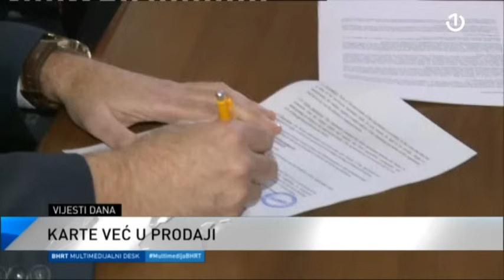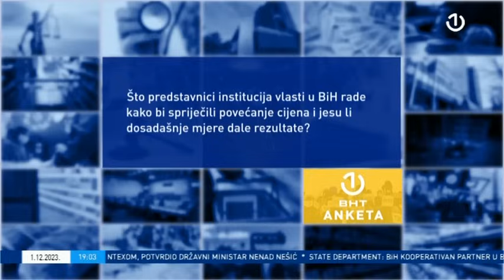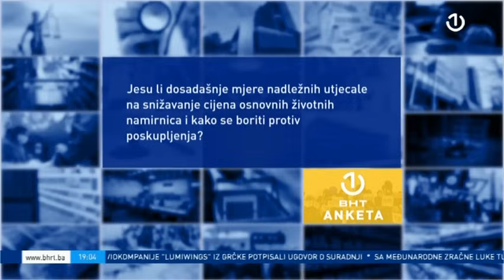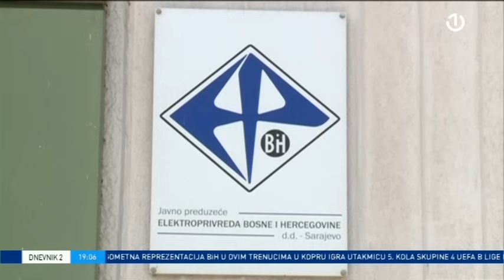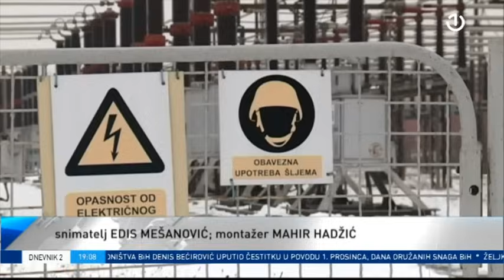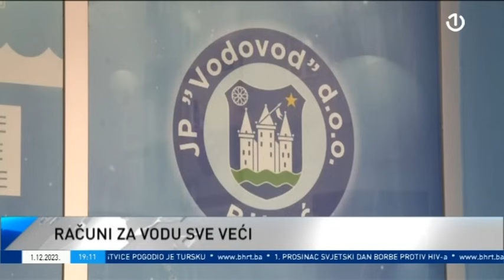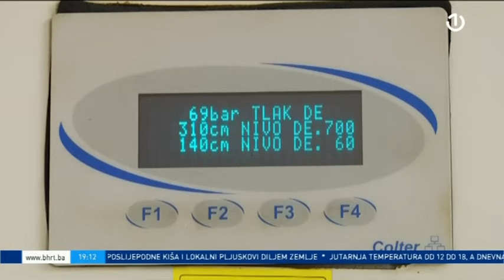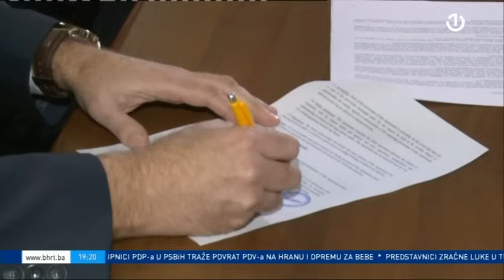Dnevnik 2 - 01.12.2023.